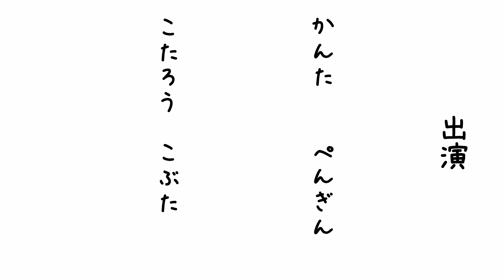あみぐるみコマ撮りアニメ『かんたとこたろう』第61話「いきおいよく後ろ回り」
あみぐるみを使ったコマ撮りアニメ『かんたとこたろう』を字幕と音楽を付けて再編集。

第61話「いきおいよく後ろ回り」

【あみぐるみの編み方】